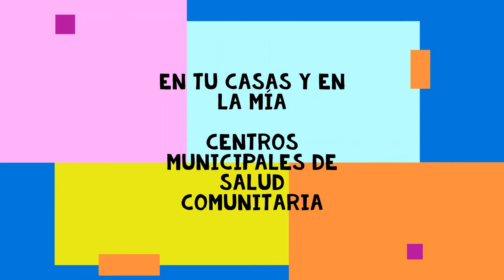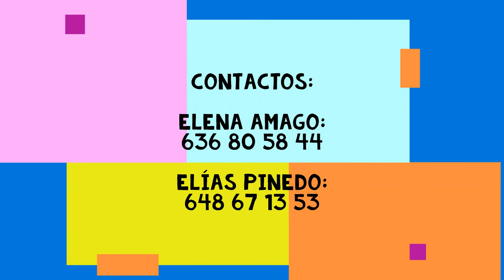En tu casa y en la mia - educadora social de los Centros Municipales de Salud Comunitaria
Celebramos el día de la amistad y las habilidades sociales de la juventud entrevistando a Elena Amago, la educadora promotora de salud y las buenas relaciones, de los Centros Municipales de Salud Comunitaria. ¡Esperamos que te guste!